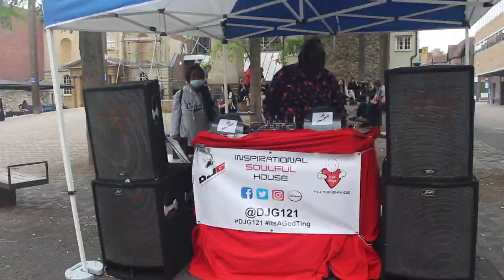Soulful House Oxford 2021 | DJG & J Nissi Hair | Victoryforu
On 24th July, in Bonn Square in Oxford, we finally got to do our first event of 2021.

Bringing together music, dance, and community in this brilliant outdoor event which allowed for many people from different backgrounds to feel free and enjoy the music.

From little kids to older people, everyone seemed to enjoy it and we are so grateful to the Council and to all of the surrounding shops for their support.

We also had a special guest DJ, DJ Stabana, who you will be seeing more from very soon.

If you are looking for places to donate, sign or educate yourself, click my Liinks

Join me here on Victoryforu for Fashion, Lifestyle, Inspiration, Vlogs, Lookbooks, Interviews, Dance videos and so much more.

Victoryforu

Victorious Everyday